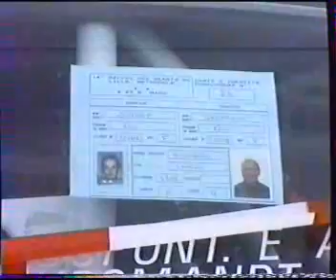ralye des geants 2000 partie 1